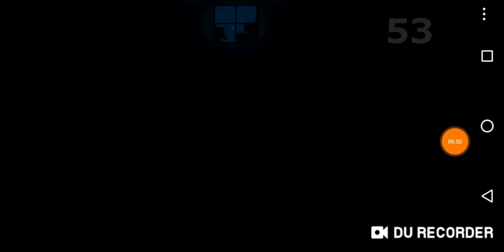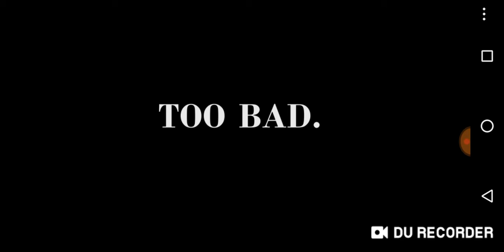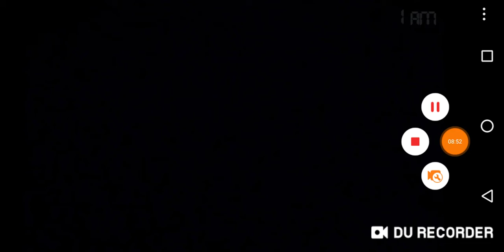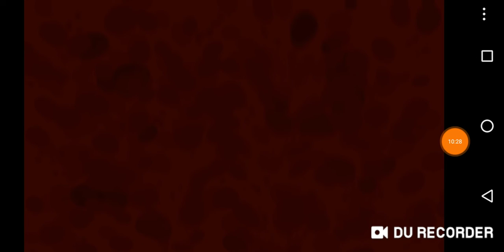Fnaf 4 pesadelo